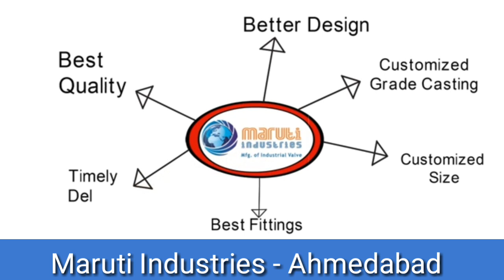Maruti Industries, Ahmedabad ( English)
Business Video & Digital Marketing By:
Mr. Imran Jankhwala, M.B.A
Digital  Marketing Professional
15 Years of Experience
200+ Clients